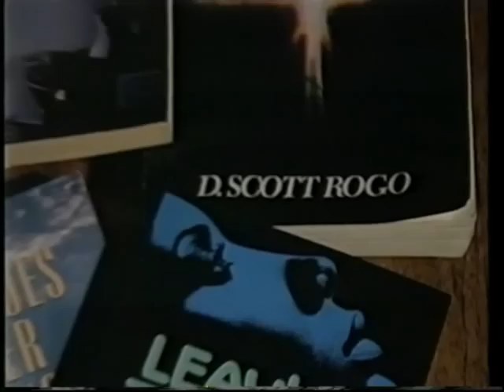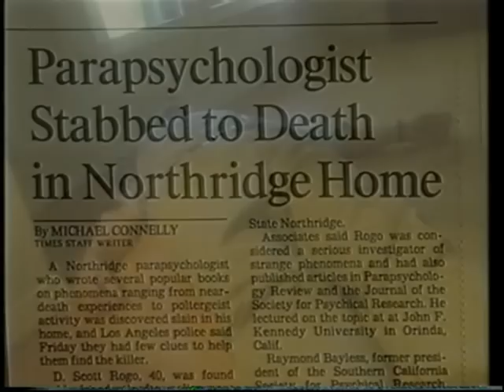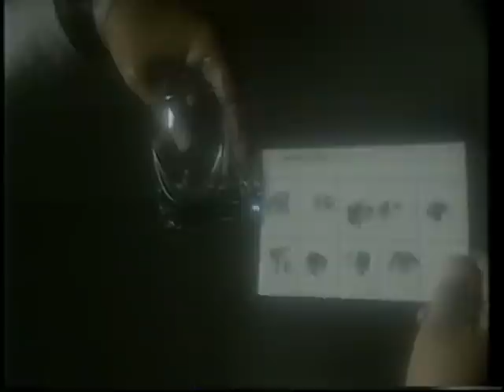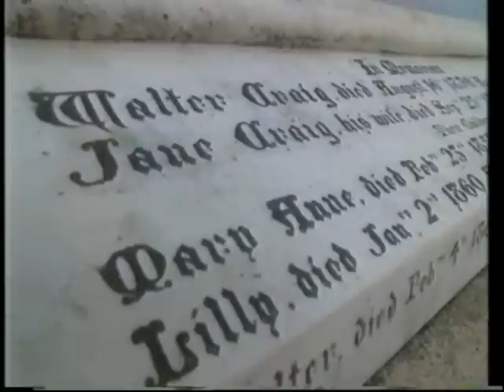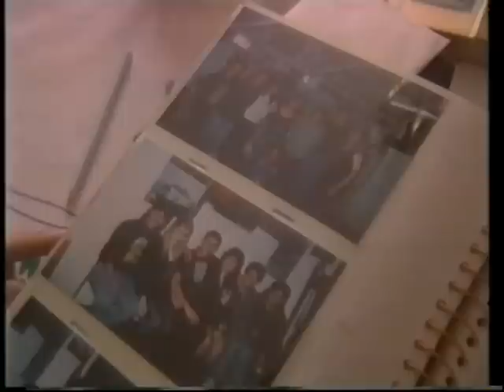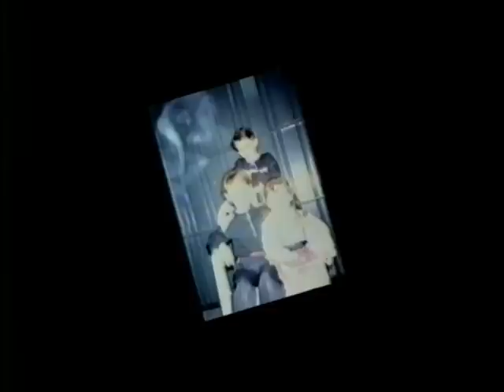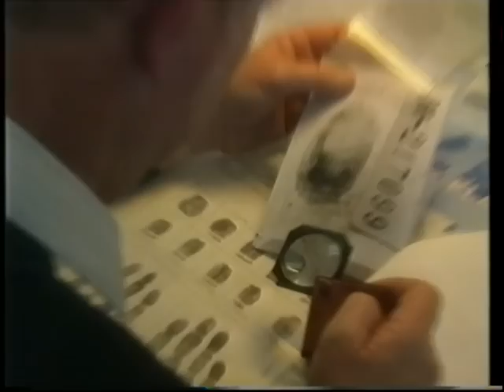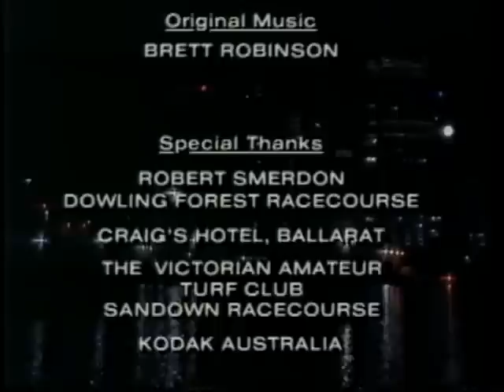The Extraordinary E20